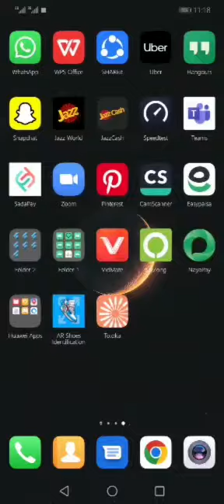22 FYP 210